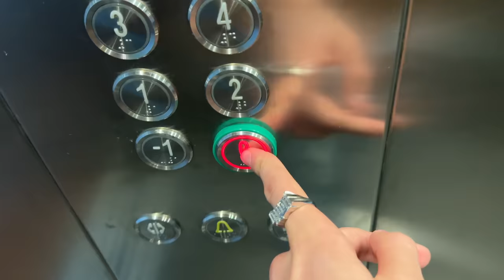ho comprato un pesciolino rosso